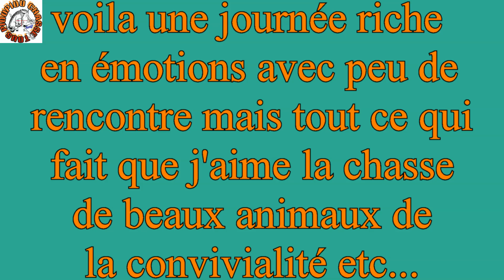chasse au faisant et sanglier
bonjour a tous une vidéo entre pote avec de la rigolade et autre très peu de tire! rester jusqu a la fin (+1 si je le stop et -1 les autres) 1 com,1pouce ou 1 abonné font toujours plaisir bise!